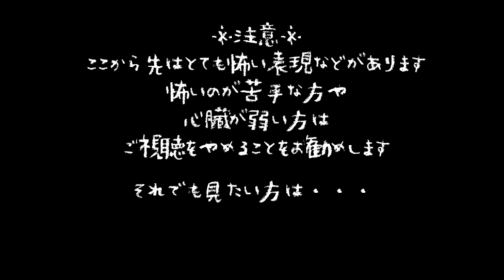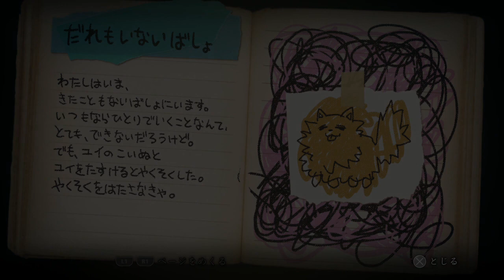【ゆっくりホラー実況】深夜廻 #18